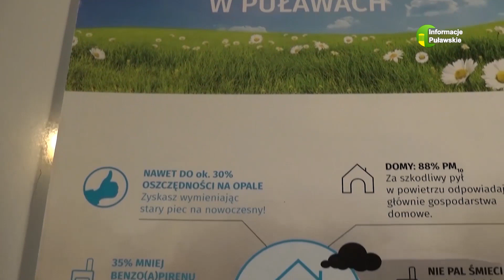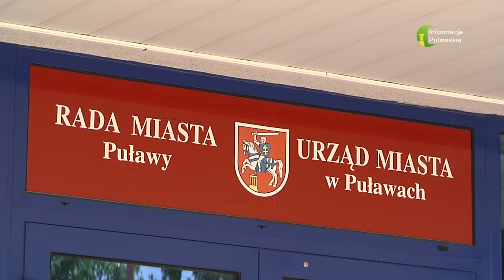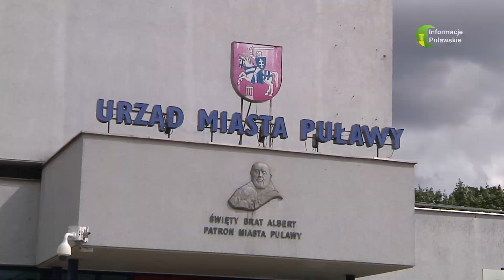23 02 2024 Dopłaty do wymiany kopciuchów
Od połowy marca Urząd Miasta Puławy będzie przyjmować wnioski o udzielenie dotacji w związku z realizacją Programu Ograniczenia Niskiej Emisji. Chodzi o dofinansowanie zmiany systemu ogrzewania z paliwa stałego na bardziej proekologiczne sposoby.